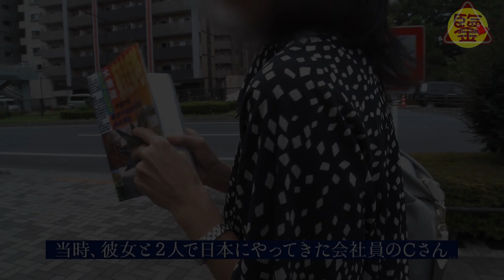兩位著名日本老師狂飆中文，中國遊客被拉到車裡進行訪問表示震撼！（字幕版）